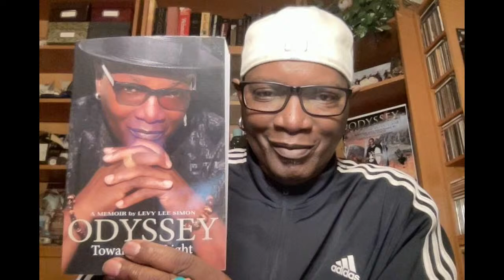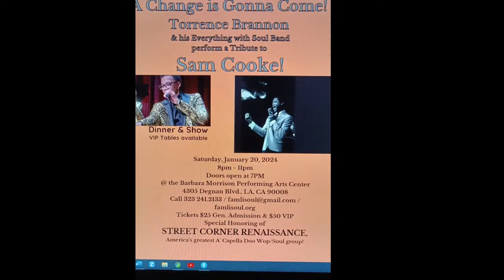Levy Lee Simon, Mattie Caruthers, William L. Johnson and Torre Brannon-Reese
Please join us Right Now,  January 15, 2024  at 11:00AM PST as Guest: Writer, Actor, Director, Producer Levy Lee Simon, Director, Producer, Script & Continuity Mattie Caruthers,  Actor, Producer William L. Johnson and Actor, Singer, Producer Toree Brannon-Reese host Ron Brewington on "The Actor's Choice."